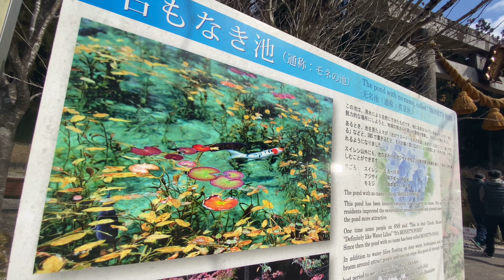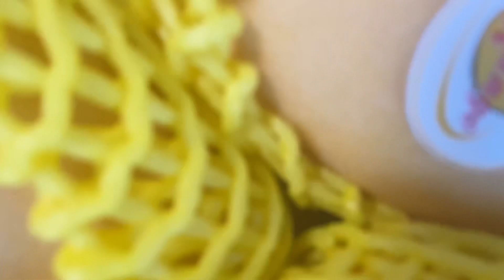【盛り合わせ】アメリカンコッカースパニエル「ぽて」の小ネタ４連発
小ネタを4本盛り合わせました。
①モネの池行ってみた（お蔵入り）
②５m伸縮リードを買ったので芝生で遊んでみた
③ぽてとバレンタインのお返ししてみた
④はじめてのマンゴー

アメリカンコッカースパニエルのぽてチャンネルをご覧くださりありがとうございます！

撮影機材：Iphone 11 pro x DJI OM4

ぽての画像やショート動画を投稿しています！
ぽてのショート動画を音楽に載せてお届けしています！